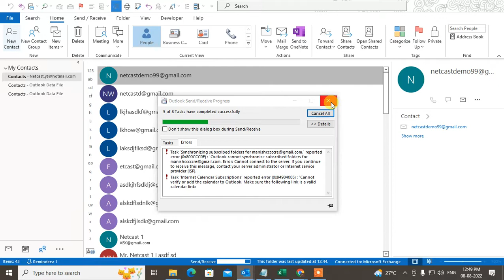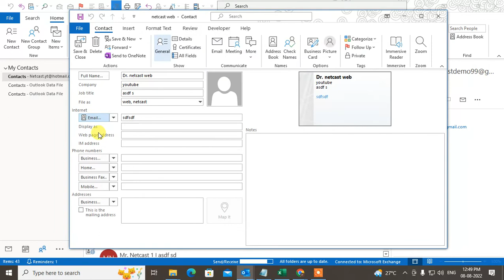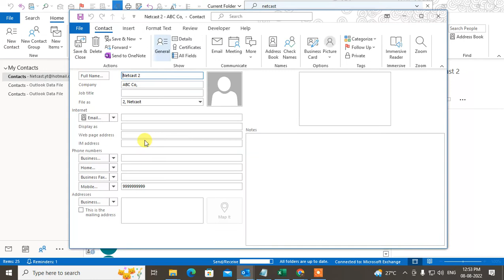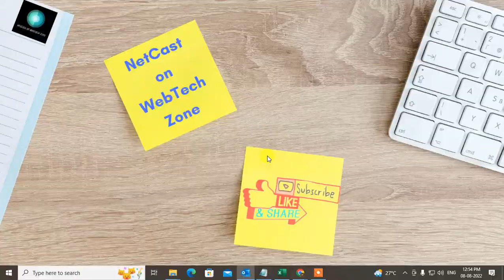How to Edit,Update Contact Address Book in Outlook